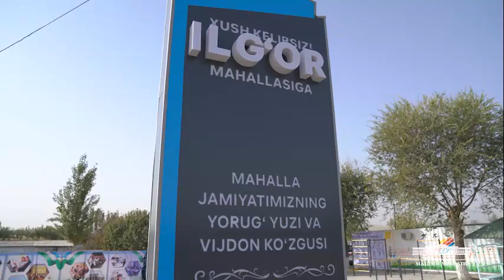Президентимиз Сирдарёда фермер хўжаликлари фаолияти билан танишди